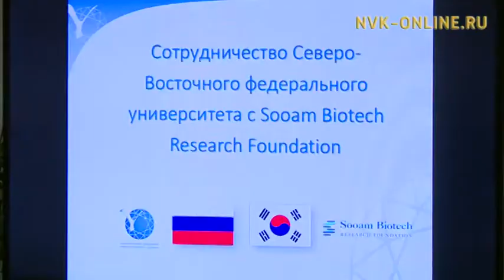Дьокуускайга аан бастакытын клоннаммыт саха лайката боруодалаах ыттары көрдөрдүлэр